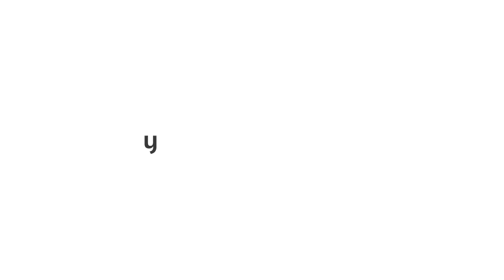Yuki klantencase bij Cardon & Partners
Dankzij een klant in volle groei kwam Filip 3 jaar geleden in contact met Yuki. Deze ontmoeting kwam net op het juiste moment want het sfeervolle team van 9 mensen was op zoek naar dé manier om te digitaliseren. Ze vlogen er samen in en na één maand was het kantoor al volop aan de slag met Yuki. Ondertussen bedienen ze 200 tevreden klanten met Yuki.